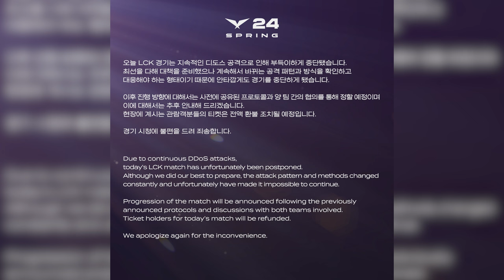ANOTHER DDOS Attack in the LCK | Fakers Wins 21 in a row on Corki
Another match delayed because of DDOS attacks in the LCK but Faker did manage to extend his corki win streak to 21 with T1